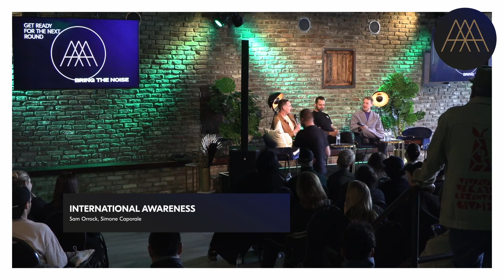Simone Caporale & Sam Orrock - International Awareness / Bar Symposium Cologne 2024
Deutsch: Die weltweit führenden Influencer des Gastgewerbes, Simone Caporale (Nr. 1 bei 50Best'23) und Sam Orrock (Nr. 29 bei 50Best'23), werden euch auf dem BSC  ihren Karriereweg vorstellen und erläutern, wie sie diesen persönlich gestaltet haben. Außerdem werden sie über ihre Konzepte für den Aufbau und die Entwicklung eines Teams unter Berücksichtigung von Mentorenschaft und Führung sprechen. Der Fokus wird dabei auf das Thema Diversity liegen  und wie Simone und Sam den Kulturwandel in der gesamten Branche vorantreiben.

English: Worlds hospitality leading influencers Simone Caporale (#1 at 50Best´23) and Sam Orrock (#29 at 50Best´23) will introduce you to their career path and explain how they shaped it personally. Furthermore they will talk about their concepts of building and developing a team, taking mentorship and leadership into account. Here we will put particular emphasis to the topic of diversity and how Simone and Sam are fostering the change of culture in the whole industry.